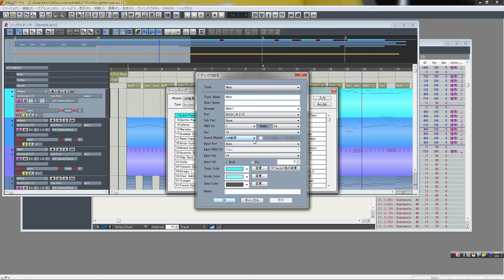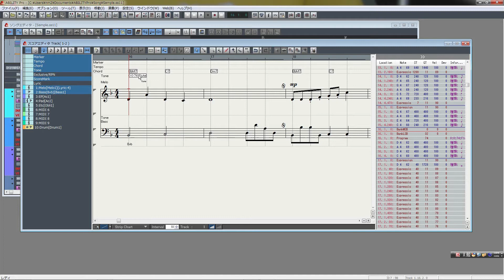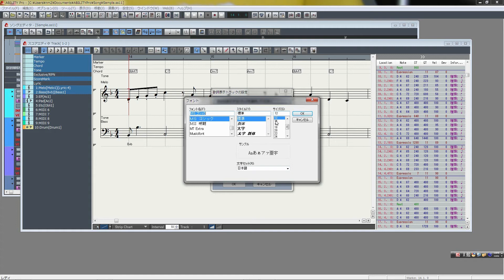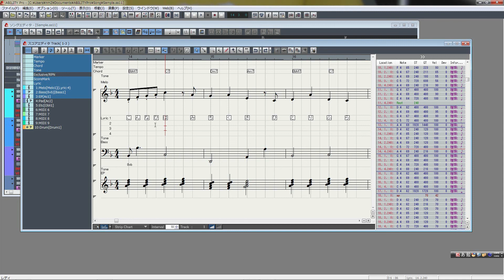【ABILITY】 MIDIの入力 ～ スコア編 その４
ABILITYのスコア機能でのMIDIデータの入力　その４です。

右下の設定から「 HD 」を選択することで HD 画質の動画をご視聴いただけます。全画面表示でご覧下さい。